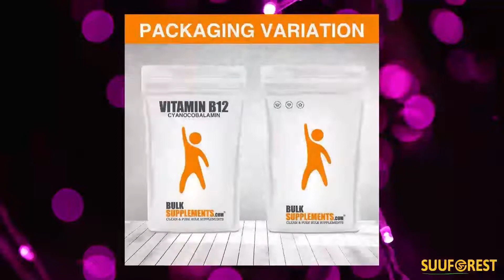Cyanocobalamin BulkSupplements com Pure Cyanocobalamin (Vitamin B12) Powder – B 12 Vitamin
Cyanocobalamin BulkSupplements.com Pure Cyanocobalamin (Vitamin B12) Powder – B 12 Vitamin – B12 Vitamins – Vegan Vitamin – B12 Cyanocobalamin – B12 Supplement – Energy Vitamins (10 Grams – 0.35 oz)
Price: $197.85
This is not intended for individual use and should be used by qualified professionals only. Cyanocobalamin is the natural form of vitamin B12. Vitamin B12 is an essential, water-soluble vitamin that is abundantly present in meat, fish, eggs, and dairy products. Cyanocobalamin (Vitamin B12) supports healthy nerve function, provides energy, and maintains healthy metabolic function.* Vitamin B-12 is heart-healthy and helps support cardiovascular function.* Vitamin B12 vegan is a water soluble vitamin with a key role in the normal functioning of the brain and nervous system, and for the formation of blood.* Vitamins B12 and many other minerals are involved in the metabolism of every cell of the human body, especially affecting DNA synthesis and regulation, but also fatty acid synthesis and energy production.* In addition to being important for energy metabolism, Vitamin B 12 is crucial for the proper functioning of the brain and nervous system because it supports myelin formation, which surrounds and protects the nerves.* B-12 vitamin also helps to maintain healthy blood cells and promotes healthy energy-yielding metabolism.* This Cyanocobalamin is the powder form and completely pure and should be used with extreme caution.
 Promotes Cardiovascular Health – Cyanocobalamin is a form of Vitamin B12. Cyanocobalamin B12 is essential for the formation of red blood cells.*
⚡ Energy Support – This essential nutrient is involved in many metabolic processes, including the production of energy from food. Get your daily dose with our vegan vitamin B12 powder!
🧠 Healthy Nerve Function – Cyanocobalamin is a water soluble vitamin B12. Our high quality vegan B12 vitamin powder is perfect for those who want to support healthy nerve function and energy production.
🦴 Supports Healthy Bones – Cyanocobalamin is a water soluble vitamin that is essential for the maintenance of healthy bones. It helps to form red blood cells and nerve cells, and also plays a role in the metabolism of protein and carbohydrates.
🧠 Mood Booster – Feeling run down, anxious, and stressed? Lack of energy got you feeling down? Cyanocobalamin can help! This mood booster helps regulate emotions, increase energy levels, and improve cognitive function.